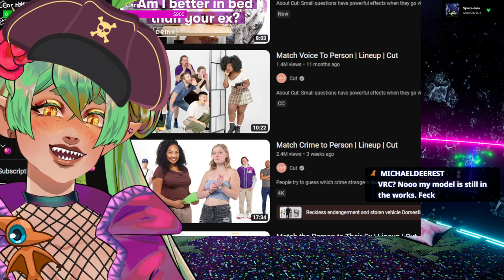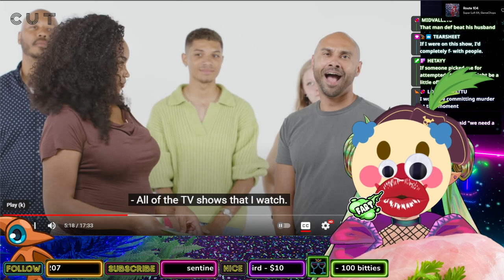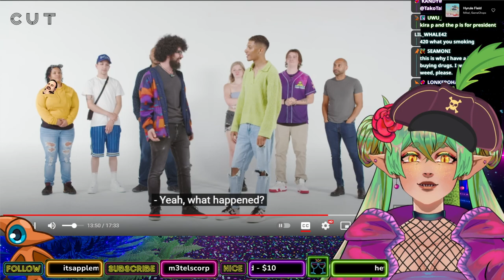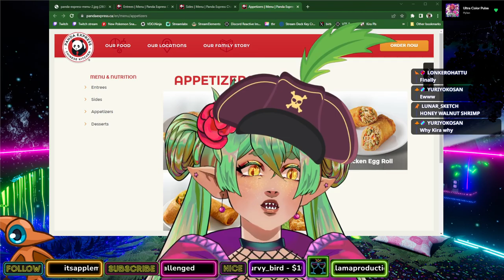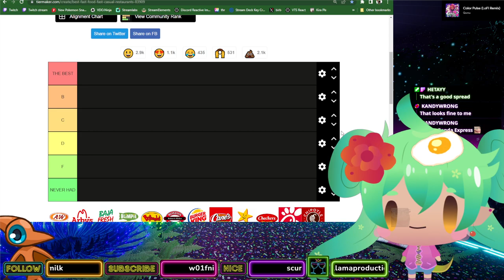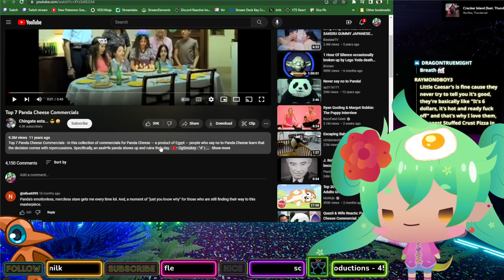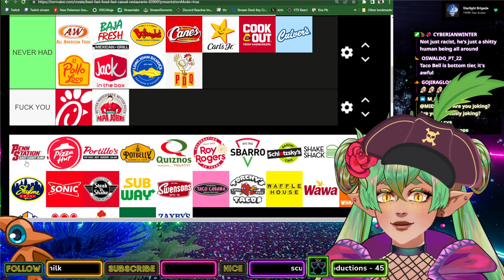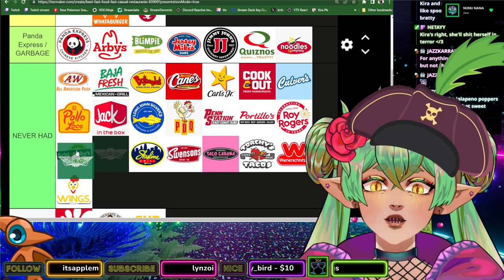Choose my Panda Express Meal for Sunday | Fast Food Just Chatting